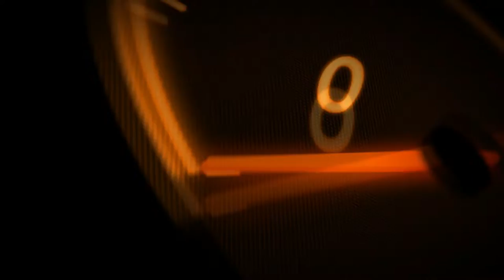VR46 | Career | Part 4 | #9